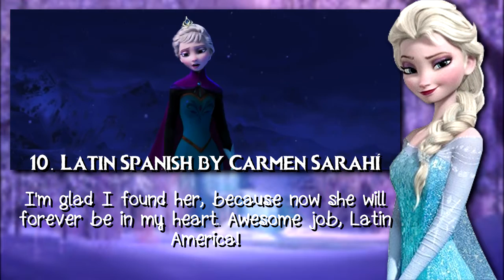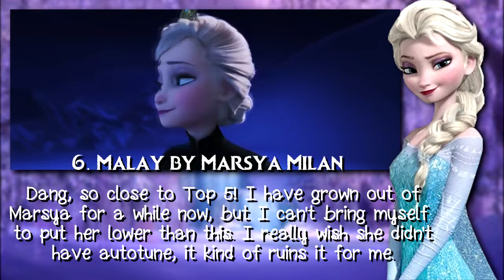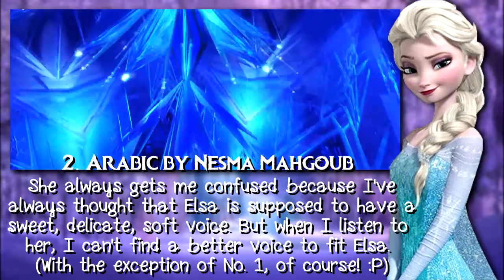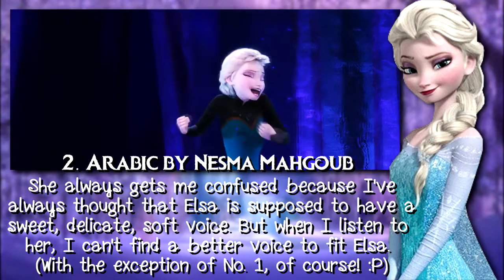My Top Ten: Elsa Voices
So since I haven't uploaded videos in a while, I'm a bit rusty so that's why the a lot transitions are a bit off. Sorry about that!

Anyway, I'm sorry I haven't been online a lot! I have a very important exam at the end of the year and I haven't found time to come online and make videos. But I missed making them, so here I am.